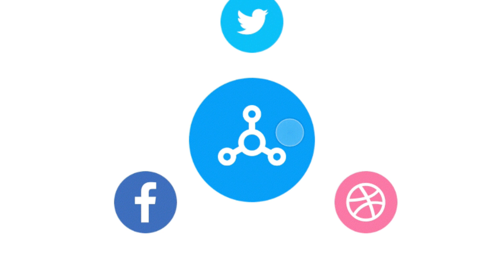What Dr. Lawrence Tetteh wrote about Christian Atsu in his book of condolences will make you cry